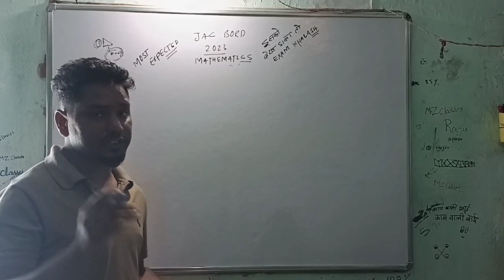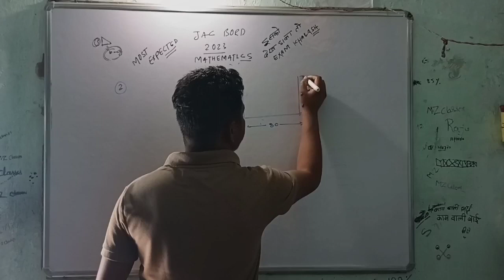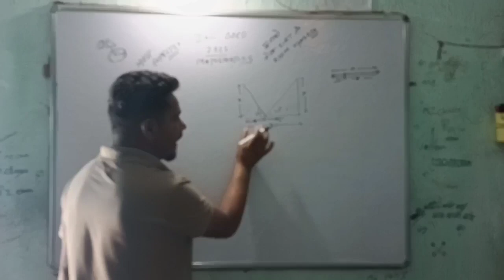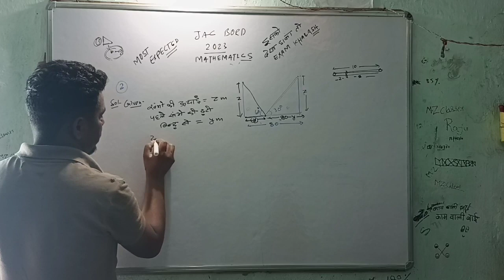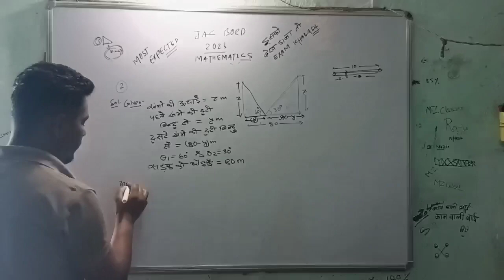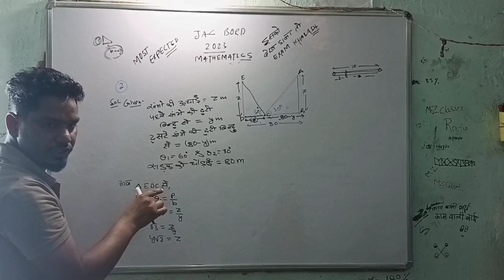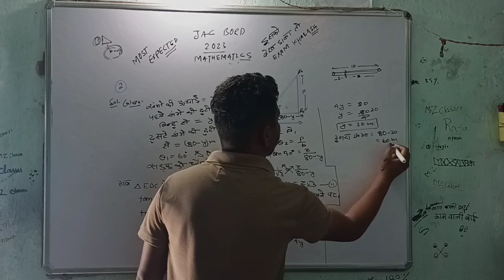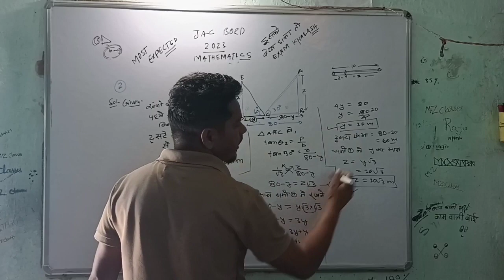NCERT SOLUTIONS class 10 सड़क के दोनो ओर लगे दो खंभेmzclasses heightanddistance jacboard bihar#👇